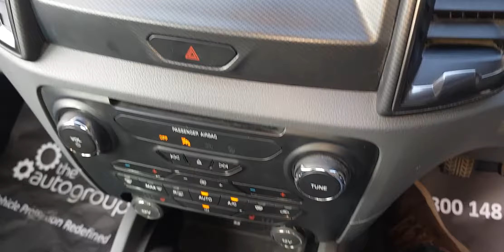Ford Ranger Wildtrak 4X4 Double Cab 3.2 TCDI Urban Car Company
This pick up is in Excellent Condition throughout and has been well maintained with Full Ford Service History (serviced by Ford at 20k miles). The high specification includes Half Leather Seats, Heated Front Seats, Sat Nav, Reversing Camera, Parking Sensors Front and Rear, BlueTooth Phone Connection, Cruise Control, DAB Radio with various media inputs (CD, USB, SD, AUX, BT Streaming), Bi Zone Climate Control Air Conditioning, Alloys, Side Running Boards, Automatic Headlights, Electric Windows Front and Rear, Electric Mirrors (Folding), Remote Central Locking (Two Keys), Factory Fitted Tow Bar, Front Fogs, ESP (Traction Control), Multiple Airbags, Isofix, Alarm and Immobiliser. The powerful 3.2 produces 200 BHP and a massive 347 Ib/Ft of Torque via a 6 speed manual gearbox. With a payload around a 1,000KG and room to seat five it makes this a very versatile vehicle. The 4WD system is availble at the flick of switch. We are a family run business with over 70 years combined motor trade experience. We have our own in-house technician, so all cars are multi point checked before sale. A Warranty is included within the price. All cars are HPI clear. Part Exchanges Welcomed. We can arrange Finance. Find out more about us by visiting our website urbancarcompany.co.uk. PRICE IS £14950 PLUS VAT.